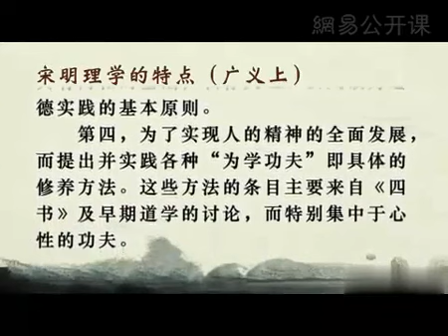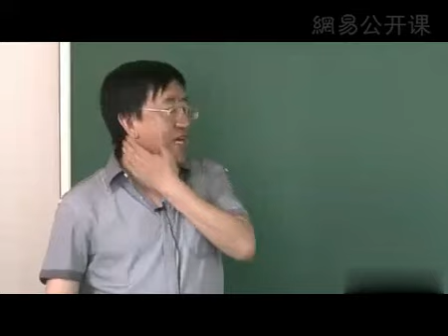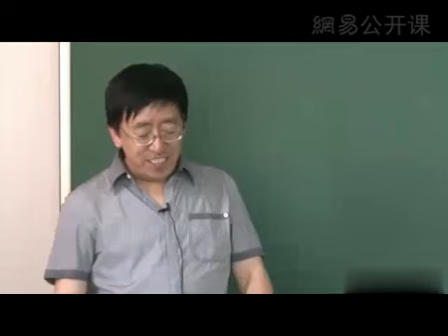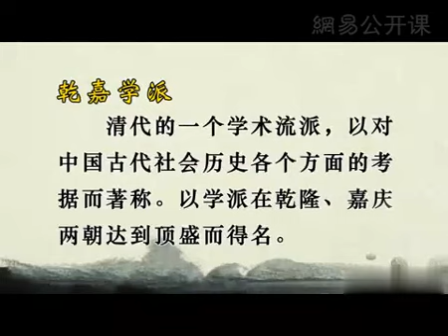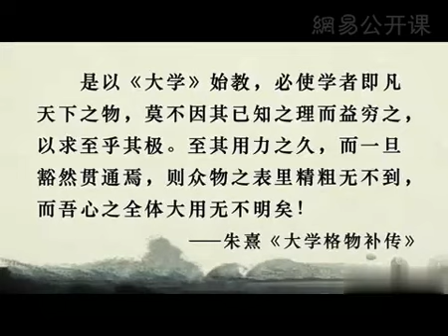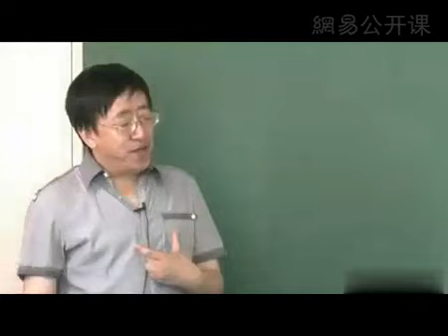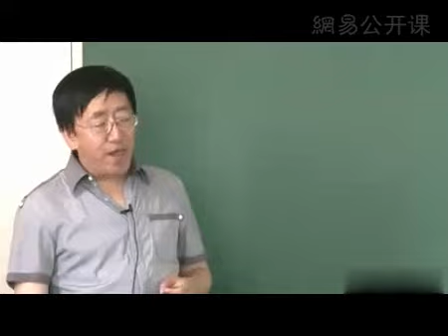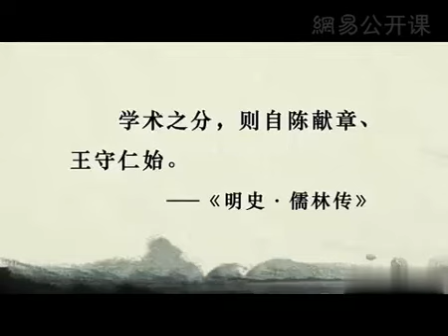P167第61讲 明清学术与文化（一）